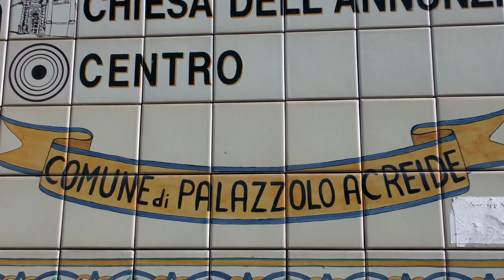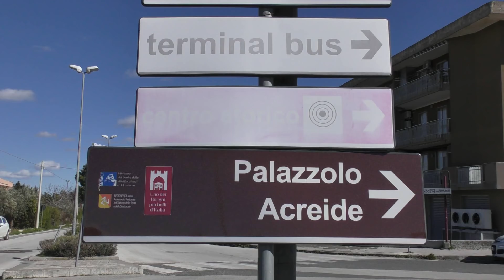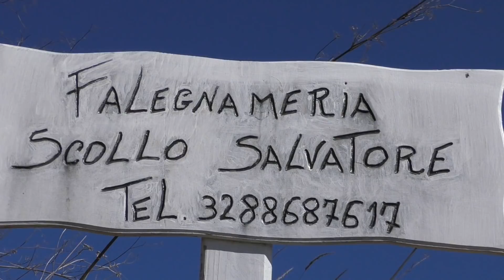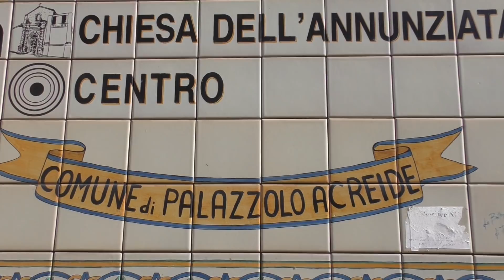2018.02.05 EURO-Trip 2017/18 ITALIEN - SIZILIEN: Überland-Tour 1 zu UNESCO-Welterben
Von unserem Basislager in Punta Braccetto aus erkunden wir zur Zeit den Südosten von Sizilien. Abgesehen von der Tatsache, das man die Insel auch als in Europa einzigartige  "Wilde" Müllkippe bezeichnen könnte, versuchen wir über diese Tatsache hinweg zu sehen und sind begeistert von der Vielfalt der Landschaften und finden auch das eine oder andere UNESCO-Kaff auch ganz nett, vor allem wenn wir uns intensiv vorstellen, wie die Barockstädte mal ausgesehen haben mögen, als man sie noch gehegt und gepflegt hat.